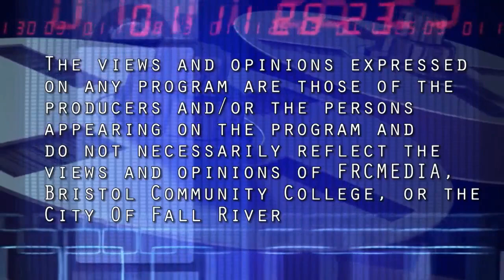Table Topics - March 17, 2021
Table Topics. is a talk show hosted by Fall River neighborhood association leaders Carlos Cesar and John Sylvia.  On this episode of Table Topics we discuss in jest of Carlos being Mayor or City Councilor and John to be President, with the COVID restrictions and the vaccinations people are believing that you can violate personal space, is it time for the City Council and the School Committee to move forward, is it time to stop the political games, does the city have the money to maintain the new school, a $9 million pool and $2 million field - where is the money coming from, Carlos is still waiting for a Mayor to grant credit to their predecessor and the fact that the city administration loves calling on the Flint and the neighborhood does not know anything.